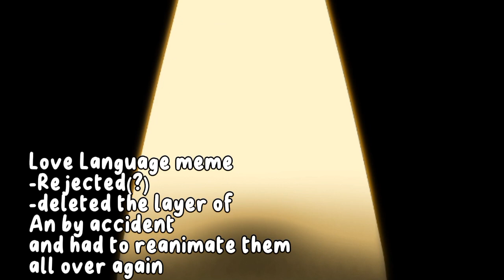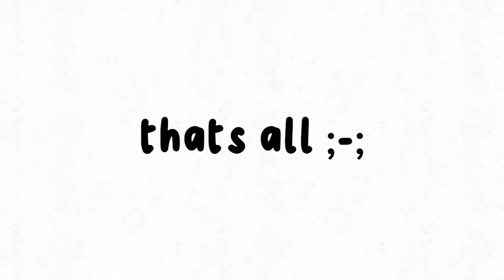My Animation Dump (i gave up on almost all of them)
im active on tiktok if ya'll dont know

Name
-dump, rejected, wip,
-reason